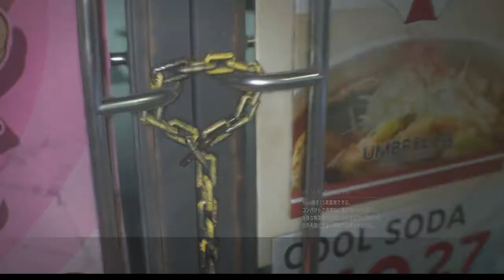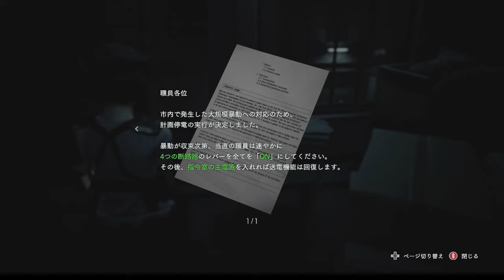【バイオハザードRE3】初実況プレイPART4：バイオハザードってホラーゲームだったんだ！？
いや～バイオってホラーだったんですね。
久々に怖いって思っちゃいましたわ(笑)

ホラーゲームは苦手です。（編集者より）